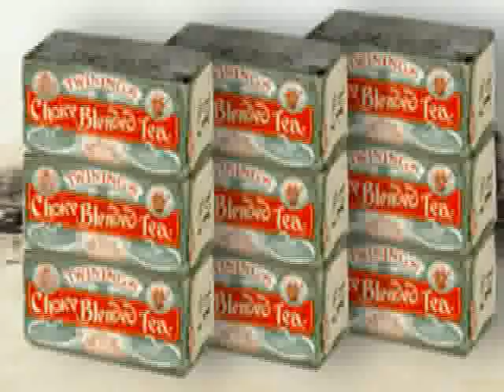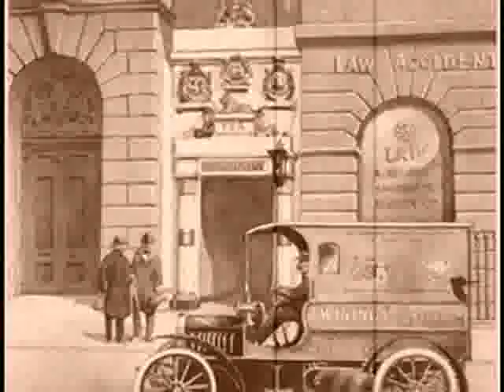Tea.. A Beneficial Beverage to Promote Better Health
An expert teaches us the finer points of tea as he takes part in the Balancing Acts very own tea party